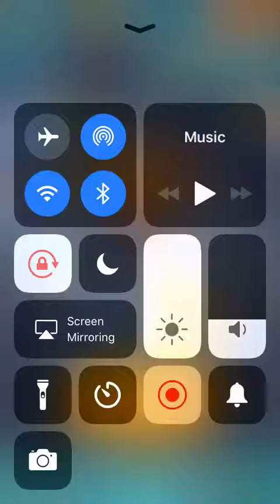Hawk gameplay beast mode